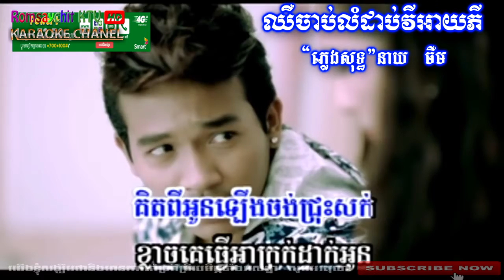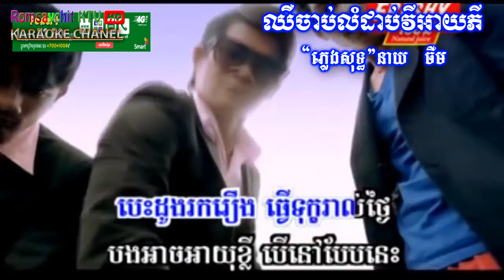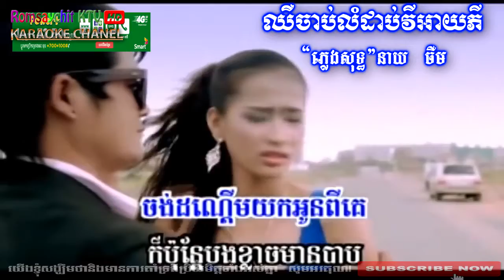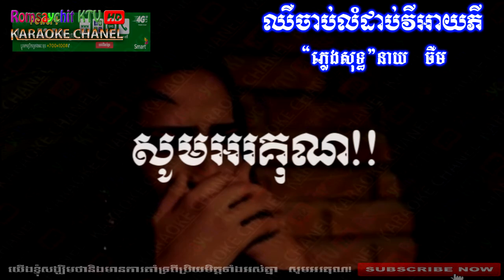Pain in the VIP , cher jab lom dab VIP, Neay Jem | Romsaychit KTV HD Music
title : Pain in the VIP , cher jab lom dab VIP, Neay Jem
Singert : neay cherm